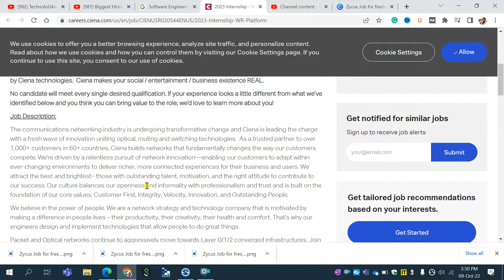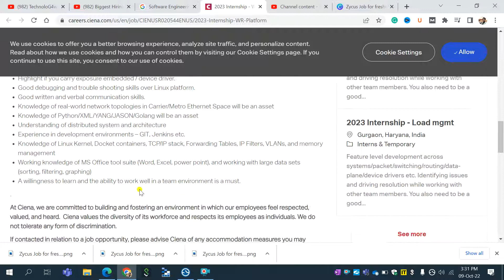Ciena 2023 Internship - WR Platform| job for fresher & Experienced| Salary up to 4 LPA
Topic Covered:
recruitment 2021
recruitment 2022
recruitment 2023
accenture jobs
capgemini hiring
wipro recruitment
tcs jobs
infosys jobs
resume